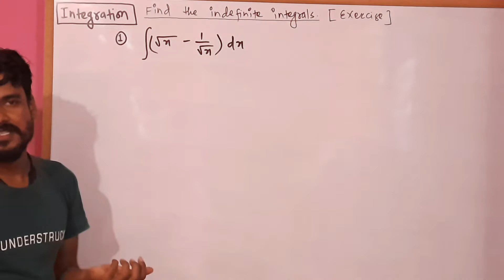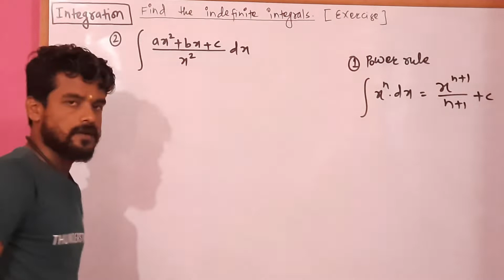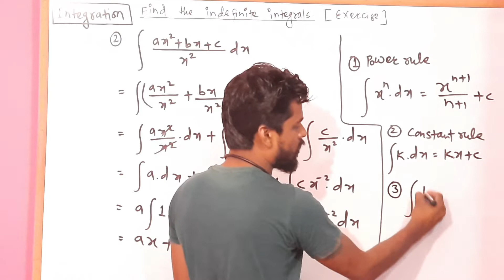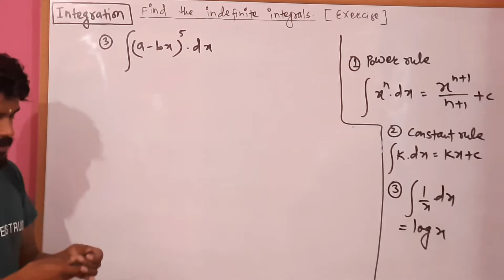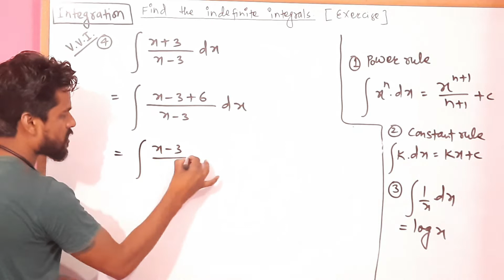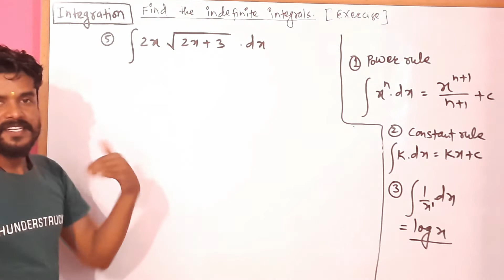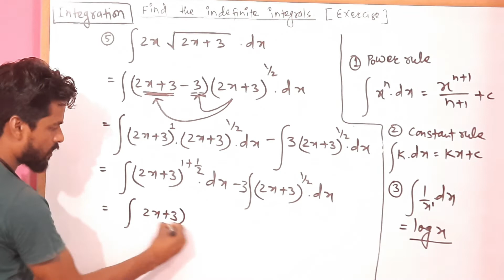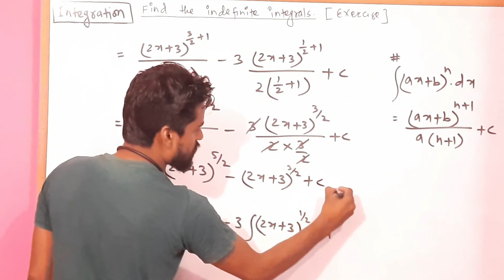Integration for class 11 | Antiderivative solutions | Important questions and solutions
In this video I am going to teach you about how to solve questions of integration and techniques .

Debraj kamti